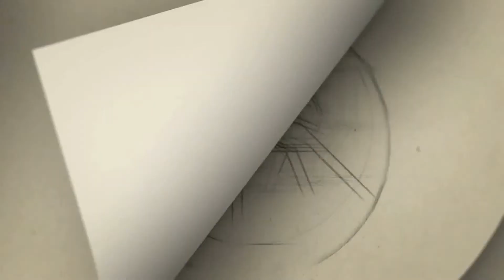சும்மாவா சொன்னாங்க அல்டிமேட் ஸ்டார்னு: அஜித் குடும்பத்துடன் லேட்டஸ்ட் க்ளிக்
Gategory   : people & Blogs
Category
People & Blogs